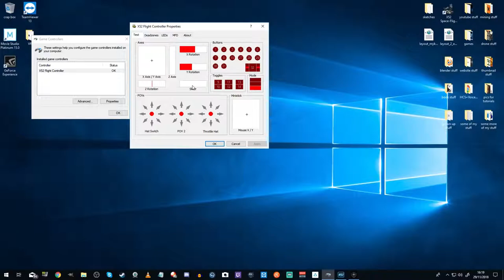Star Citizen Hurstonian Voyage of Emotion